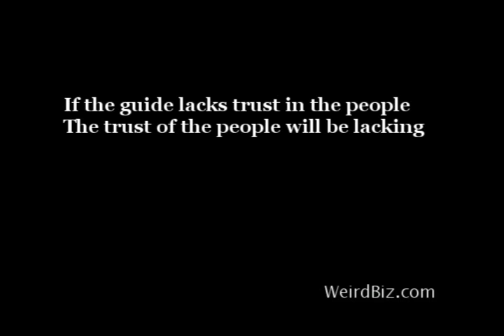The Guide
A reading of "The Guide" --- The first prayer from Timothy Leary's Psychedelic Prayers which is based on the ancient Chinese book of philosophy known as Tao Te Ching. It is said to have been written around 600 B.C. by Lao Tzu (or "Old Master.")